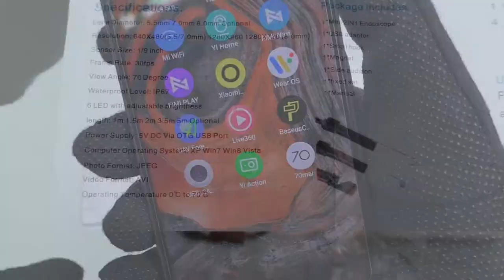ЭНДОСКОП с AliExpress - Камера размером с ПУЛЮ